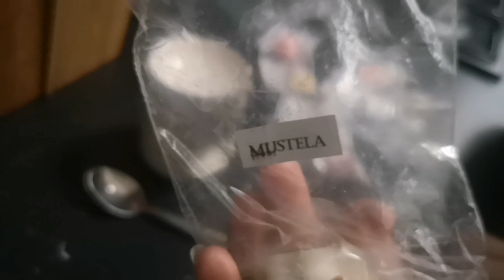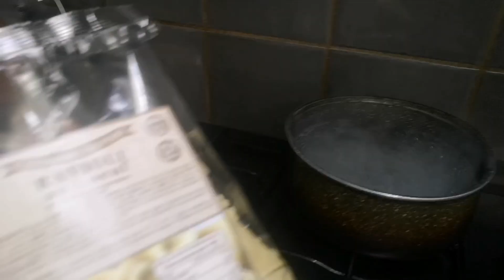vlog-366 # Bobby le canard. rdv. ménage. blabla...